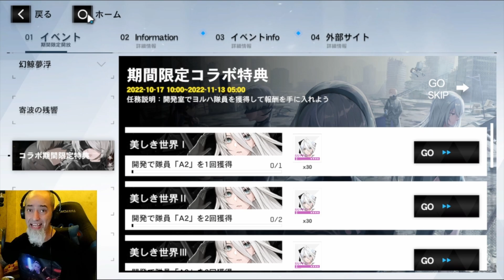What to expect in Nier Automata rerun! Punishing Gray Raven